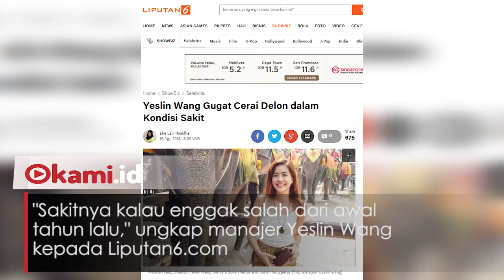Tak Banyak yang Tahu, Yeslin Wang Sedang Sakit Saat Gugat Cerai Delon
Isteri Delon, Yeslin Wang telah mendaftarkan gugatan cerainya ke Pengadilan Negeri Jakarta
Tidak banyak yang tahu bahwa setahun belakangan Yeslin Wang menderita Hyperthyroidism